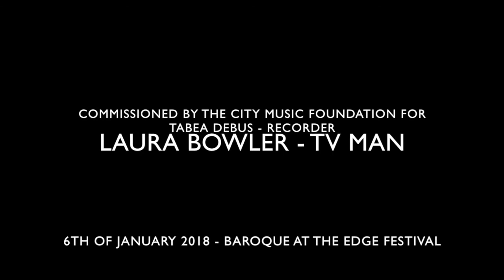TV Man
"TV Man" by Laura Bowler

Tabea Debus - Recorder

Commissioned by the City Music Foundation for Tabea Debus

Recorded on the 6th of January 2018, St James Clerkenwell
Baroque at the Edge Festival, London
Recorded by Zen Grisdale